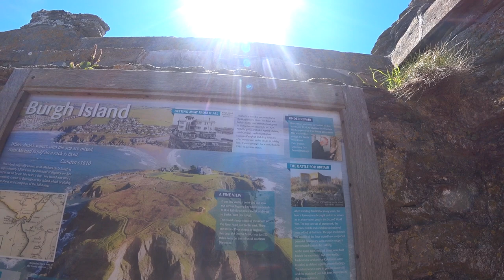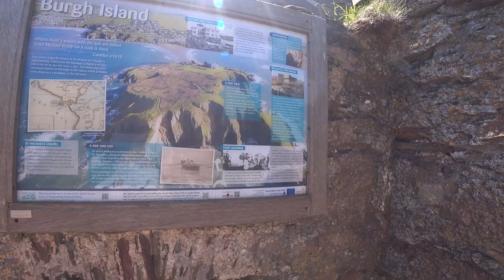I explore Burgh Island, Bigbury On Sea during partial opening of lockdown during Covid-19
Join me in the exploration of this wonderful little known location in Devon UK. 35 mins of pure bliss or 35 mins of your life wasted and your money back? But please don't tell anyone else about this place. We don't want the hordes coming here now do we?